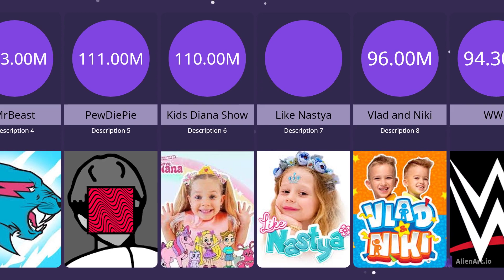Top 10 YouTube channel subscriber